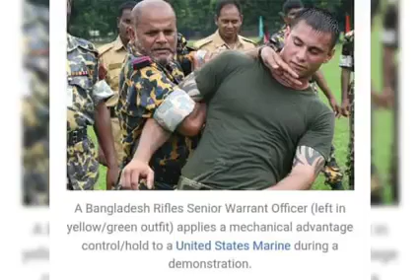Jijaji Chhat Per Hain Reality Storys 42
For the legal theory of self-defense, see Right of self-defense. For other uses, see Self Defense (disambiguation).